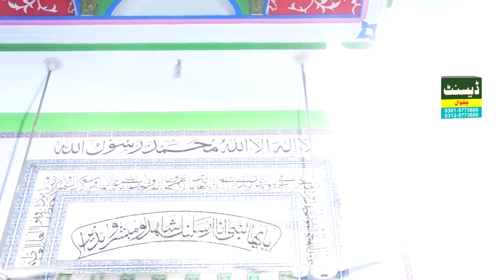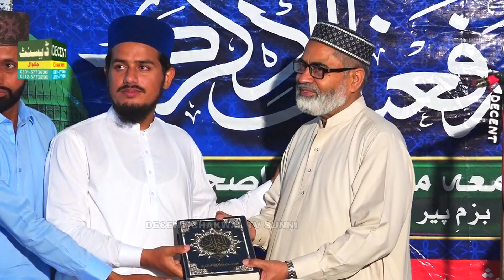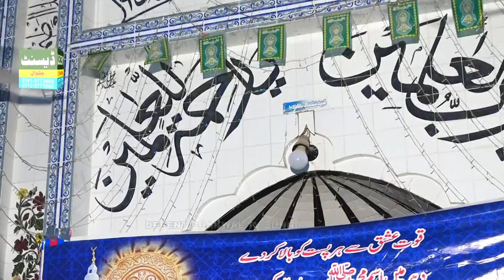Allama Mumtaz Ahmed Qadri by DECENT Sound Chakwal 03125773600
Do support if you like the video hit the like button share the video if you enjoy , subscribe my channel for more and ring the bell icon on the screen to be the first person  informed for every new video upload

peer syed luqman shah sabhab, sunni aqaid course, ali shair hakim, , tehreek e minhaj ul quran , siraj ud din sadique, qari muhammad shakeel ahmad chishti, peer Syed Ajmal Hussain Shah Hamdani Chishti , syed abubakar shah hashmi, qari rehan habib soharardi, ghulam shabbir ahmad farooqi padhrar Hussain jante Hai ۔حسین جانتے ہیں#۔ شہدائے کربلا Qari Rehan Habib Sehrwardi Decent Chakwal Tv DECENT Sound Movie Chakwal Pakistan 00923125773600